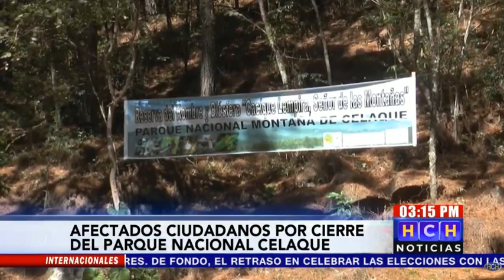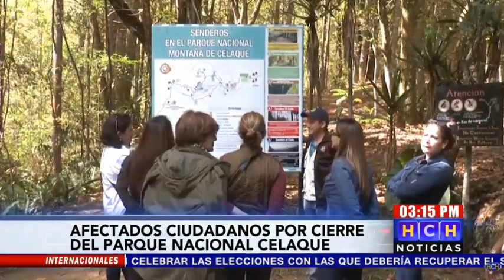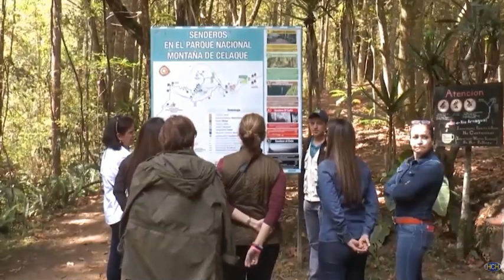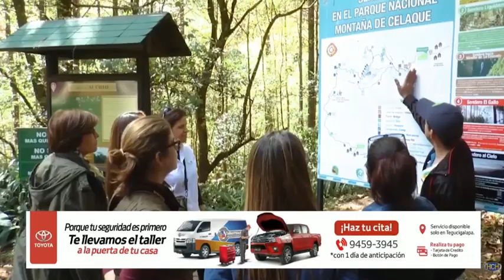Seriamente afectada la economía tras cierre del “Parque Nacional Celaque” debido a pandemia